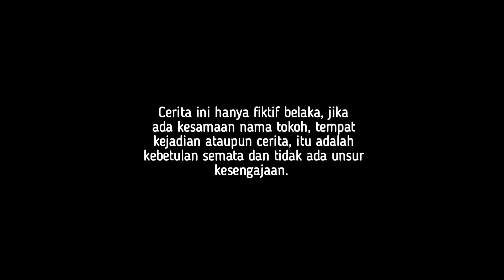KARENA CACAT PRIA INI DIBUANG DIPINGGIR JALAN OLEH ISTRINYA SENDIRI! TAK LAMA DIA MENYESAL TERNYATA?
assalamualaikum, wr.wb.